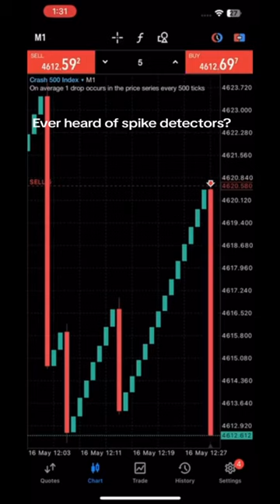ForexLife Spike Detector 🔥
ForexLife Spike Detector: Boost Your Trading Game! 💥💰"

📈 Discover the ultimate trading tool that's revolutionizing the forex market! Introducing ForexLife Spike Detector, your secret weapon for identifying market spikes in real-time and maximizing profit opportunities. 🚀 Say goodbye to missed trades and hello to consistent gains! Watch this short video to witness the power of ForexLife Spike Detector in action and take your trading to the next level! 💪💰